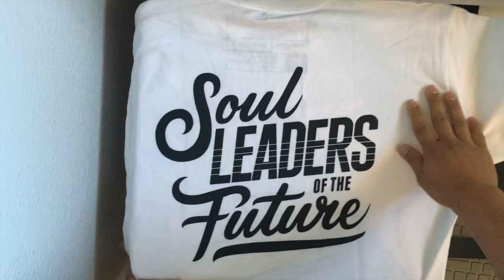FAMILY FIRST!!!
I'm still new to Youtube and editing so bare with me as I experiment with different styles and get better as we move forward! I promise more exciting trips and adventures are on the way! But I hope this episode still adds value and some behind the scenes authenticity between best friends. Enjoy! :D

In today's episode I do my first collaboration with a fellow Youtuber Imran Ashraf. We touch on the importance of family, Kobe Bryant's retirement, and friends.

IG/SC:            passionpursuers      /        imraningthis